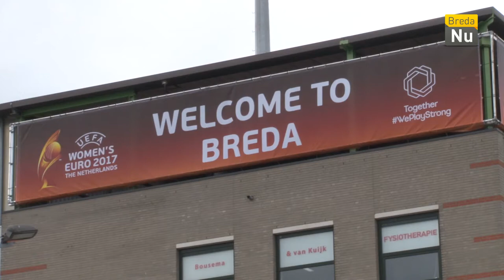Breda in Beeld: EK Sfeerverslag Semi-Final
De halve finale van WEURO 2017 Breda​ ging tussen Denemarken en Oostenrijk. Voor aanvang van de wedstrijd maakten de fans er weer een groot feest van in Breda.